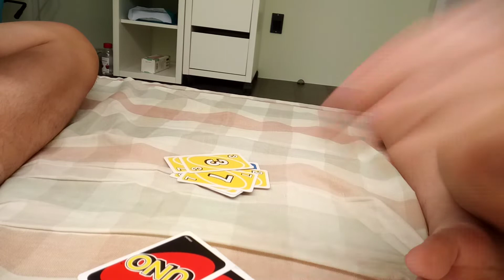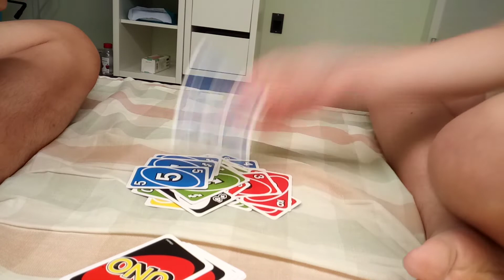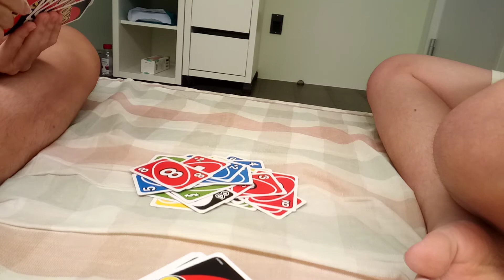Day 11 of playing Uno